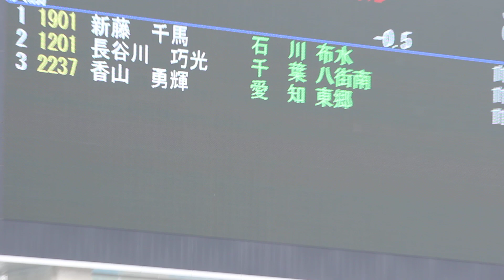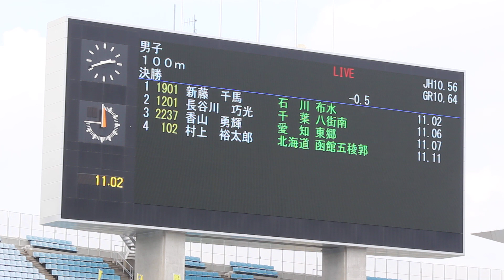男子100ｍ決勝 -全中陸上2019-